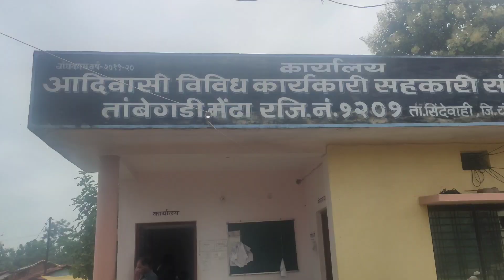बकरीला लावले गावठी औषध | बैल बंन्डी काही वर्षा नंतर बघायला मीळेल काय? | marathi manik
नमस्कार मित्रमंडळी स्वागत आहे आपला या नवीन विडीयो मध्ये .
तर मंडळी या विडीयो मध्ये तुमाला आमच्या बकरांना गावठी औषध लावतांना व आमच्या गावातल्या सोसायटी मधुन रासायनीक खत पन आनतांना बघायला मिळेल तर मंडळी आमाला सहकार्य करा.
marathi manik,tiger killed in side,tiger attack women this side,tiger killed women this side,tiger attack women big size,tiger attack dog,tiger attack movies,tiger attack tadoba,tiger attack man in forest,farmer forest way,forest side village,jangle gavthi videos,varan shimla mirch jevan gavthi jevan,ईथे महिलेला ठार केल होत वाघाने,शेतात जाण्यासाठी जंगल वाट,मराठी माणिक,forest side farm,tiger killed woman in side,gavthi video,village videos,manik vloges